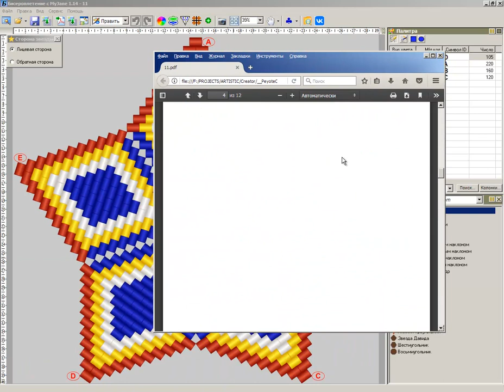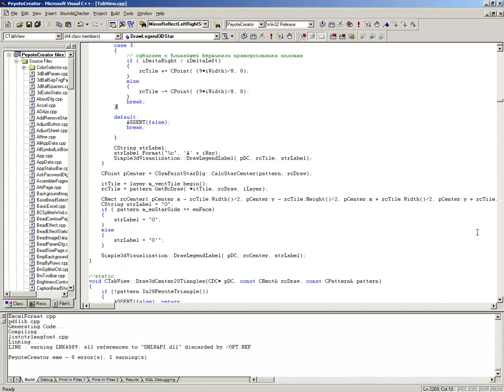Легенда объемной звезды из бисера - что это такое.